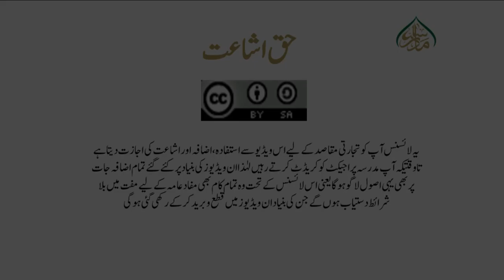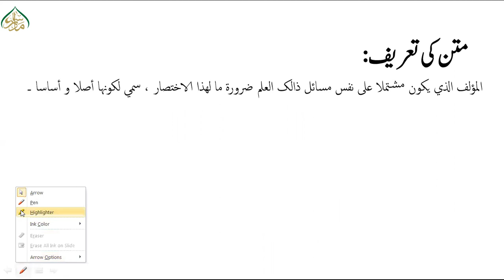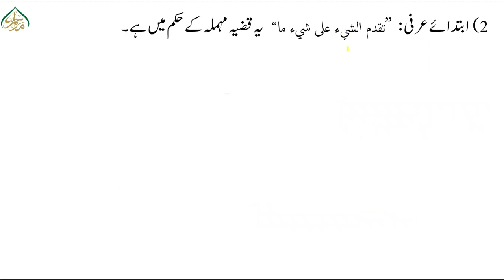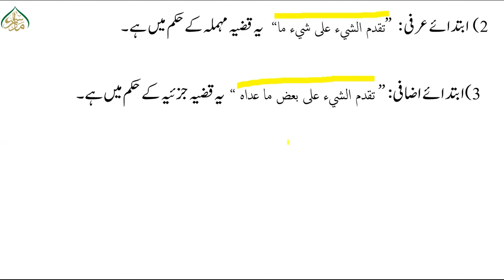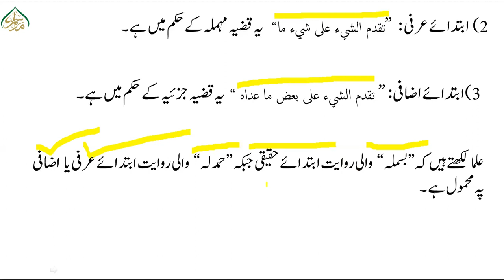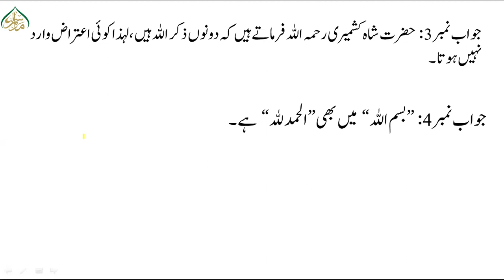شرح العقائد ،متن و شرح کی تعریف ، سبق نمبر: 3/ SHARAH AQUAID LESSON NO 3 )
"مدرسہ ڈاٹ پی کے" کے پلیٹ فارم سے  پیش خدمت ہے درس نظامی میں شامل ، صدیوں پرانی اہم ، جامع  اور مقبول ترین کتاب "شرح العقائد" جس  کے اسباق آپ ویڈیو کی صورت میں نہایت سہل ، عام فہم ،حل عبارت و ترجمہ اور دیگر خصوصیات کے ساتھ دیکھ سکتے ہیں۔ 15 سے 20 منٹ کے دورانیہ میں  مختصر پر اثر کی کوشش کی گئی ہے جو طلبا کرام و مدرسین عظام  کے لیے یکساں مفید ہے ۔